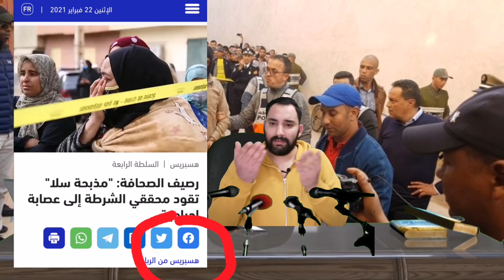عاجل:شدوا العصااابة ديال سلا حي الرحمة الأصدقاء ديالو لي يخدمو معاه في الخردة القضية فيها ملايين